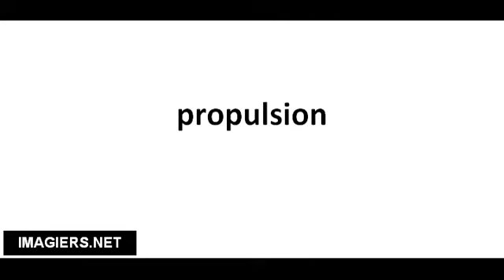Pronuncia corretta propulsion